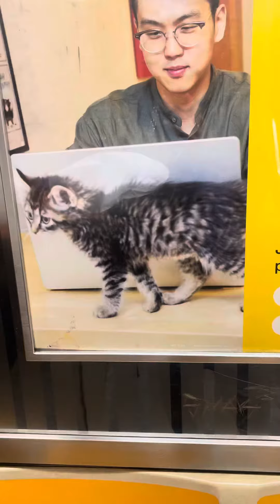October 20, 2023